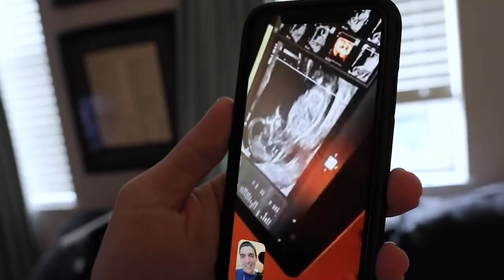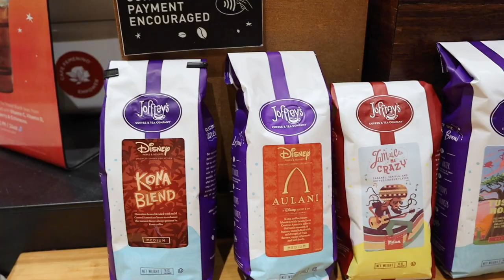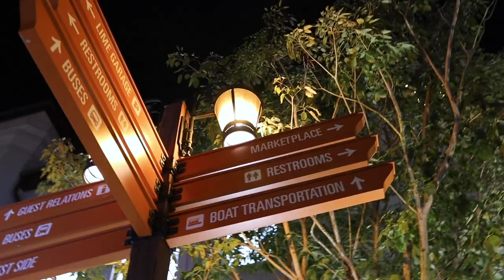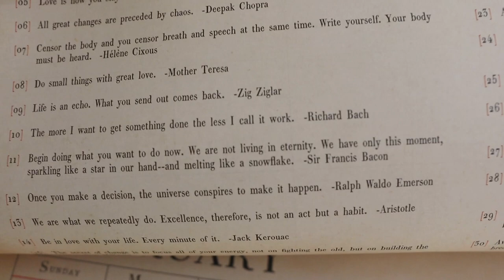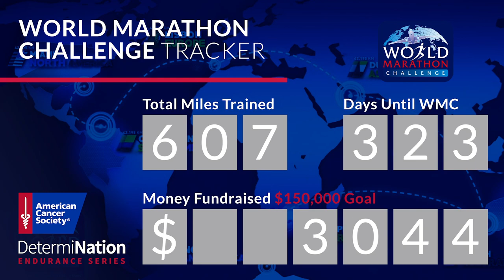Chicago is Happening! | Doggie Transformation, Apartment Approval, & Disney Springs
Evie girl is finally getting her haircut today! Say goodbye to the fluff! Thankfully this Monday isn't as Mondayish as they have been and there are plenty of baby smiles to go around. Eve and James help Sarah cook dinner. On tonight's menu: coconut curry veggies and rice. Tell us if you try out this recipe for yourself! We are officially approved for our apartment in Chicago and the move is feeling extra real. Now we can really soak in the last of our time here. The Petras fam is finally back! We meet up with them at Disney Springs for celebratory desserts from Erin McKenna's. We spend the evening checking up. We love these people. Peter has to work when we get home and (unfortunately) we are up way too late! Are you ready for adventures in city living?

Creative Commons — Attribution 3.0 Unported — CC aBY 3.0